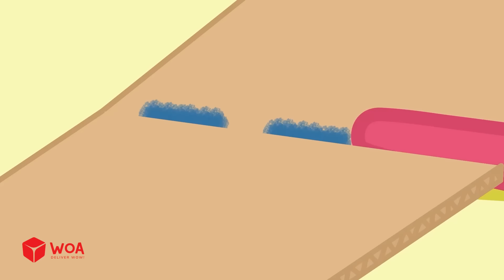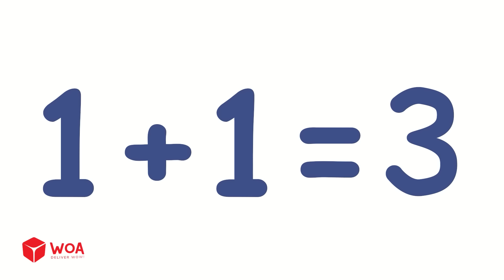Wolfoo Built A Secret Halloween Room | Happy Halloween Day | Wolfoo Family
CREDIT
Admin: TrangDT